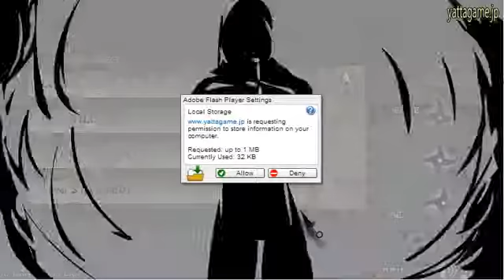忍者落とし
忍者寺で爆弾を爆発させるのに役立ちます。赤い矢印の方向に大幅に削減されます。正方形でそれらを配置します。連鎖反応を作る必要があります。忍者のいくつかをため。レベルを渡すすべての爆弾をオフにする必要があります。